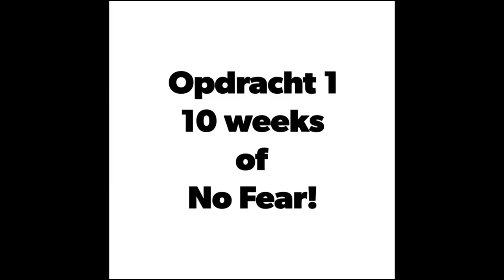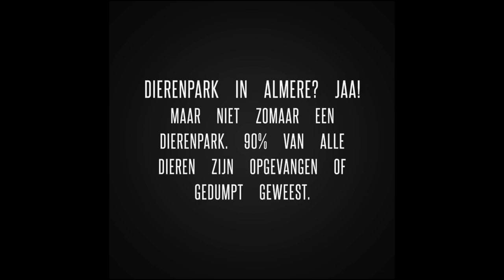VOGEL SPIN CHALLENGE! CHECK THIS MEGA TARANTULA SPIDER!!! GoldenchildBeau 10 weeks of No Fear!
De 1e opdracht van de "10 weeks of No Fear" is bij deze van start gegaan!

Een echte vogelspin, oftewel een tarantula!

Beau gaat 10 weken lang, elke week, op VRIJDAG een nieuwe opdracht posten.

Deze opdrachten zijn eng, spannend, scary, vies, ... noem het maar op!

Jungle Almere: enorm bedankt voor jullie gastvrijheid en de mogelijkgeid om de 2 spinnen in het echt te onmoeten en vast te houden. Wat een unieke ervaring!

Ben je in Almere? Neem dan eens een kijkje bij Stichting AAP en bij Almere Jungle. Kun jij deze 2 spinnen vinden?

TOT SNEL!